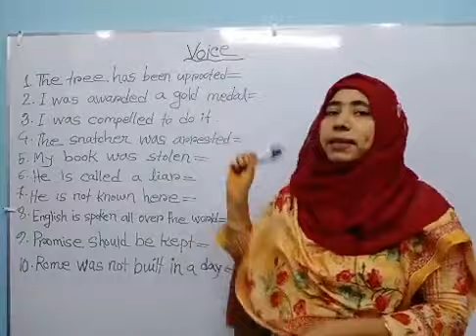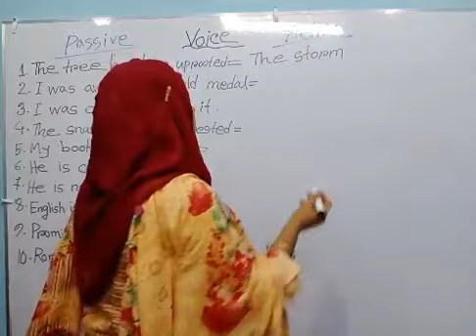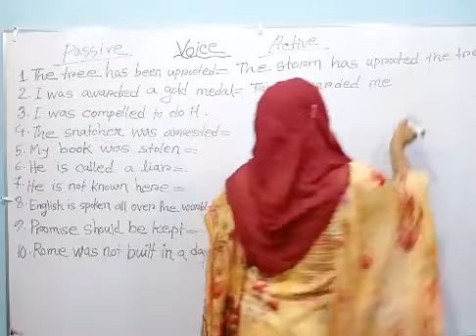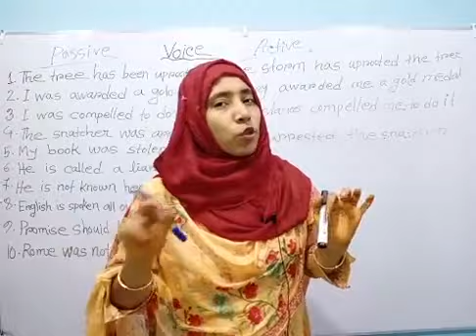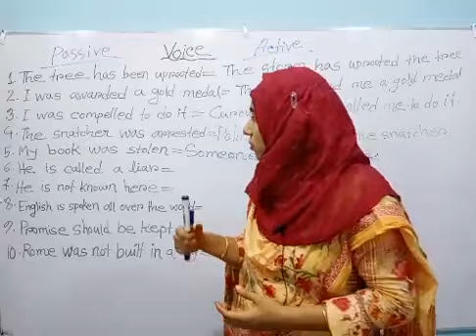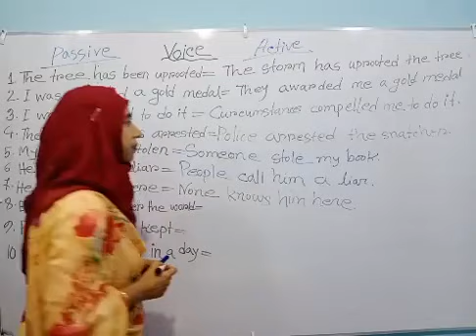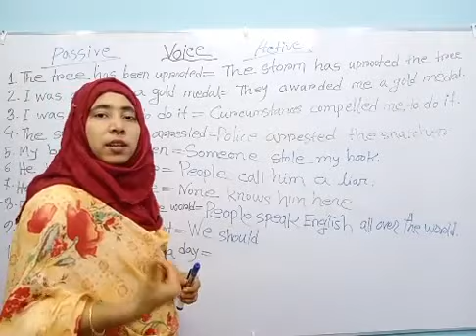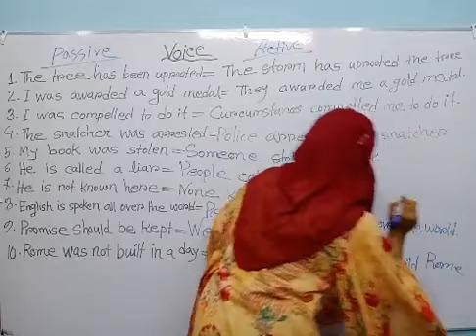Voice Change প্রাথমিক শিক্ষক নিয়োগ || Change the voice special Class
by watching this video you will come to know about some different voices.

exceptional voice example with answer

change the voice rules
difficult active passive voice example
some special cases of voice Hello friends in this video I have tried to tell some exceptional sentences from different tenses and their change the voice.

বর্তমানে করোনা পরিস্থিতিতে চলমান ফেসবুক লাইভ ক্লাস চলছে সর্বত্রই। আর তার প্রেক্ষাপটে রাফিয়া ম্যাম ধারাবাহিকভাবে ইংরেজী ক্লাস নিচ্ছেন বিভিন্ন অনলাইন ক্লাস পেজে। আজকের এই ক্লাসটি নিয়েছেন Voice এর উপরে। ক্লাসটিতে তিনি যথেষ্ট চেষ্টা করেছেন শিক্ষার্থীদের জন্য যাতে করে তারা খুব সহজেই Voice শিখতে পারে। আজকের ক্লাসটি তিনি খুলনা অনলাইন স্কুল পেজে নিয়েছেন।

Currently, Facebook live classes are going on everywhere in Corona situation. And in her context, Rafia mam is continuously taking English classes on various online class pages. Today's class is on Voice. In class he has tried hard enough for the students so that they can learn Voice very easily. He has taken today's class on Khulna online school page